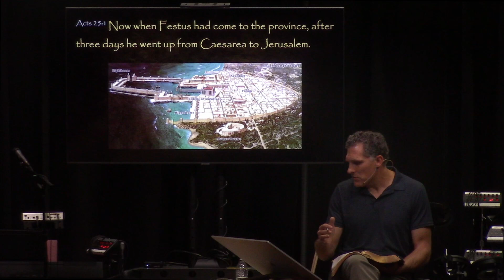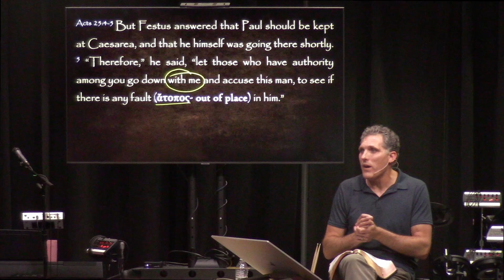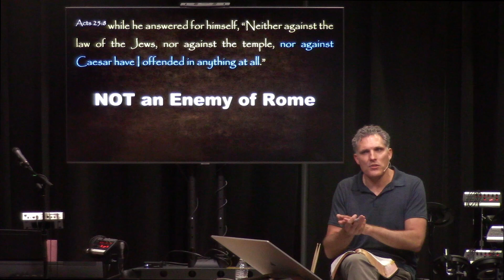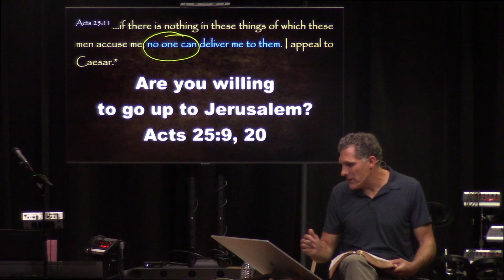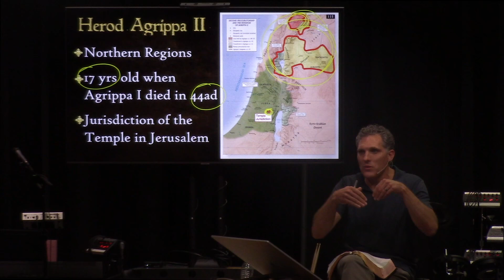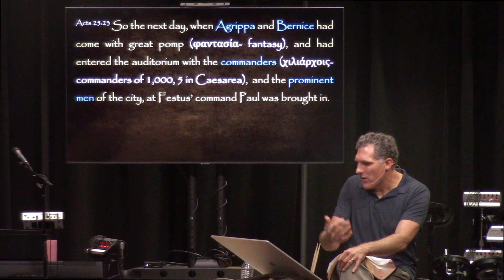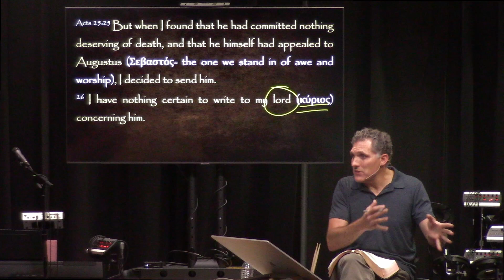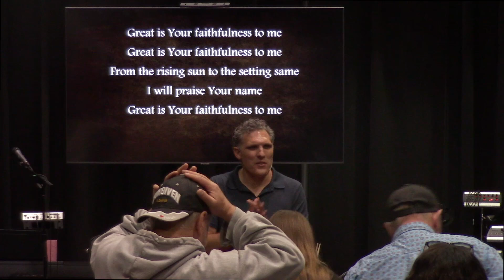Acts Lesson 86: Acts 25 | Paul's Appeal to Caesar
In this lesson Paul makes his appeal to Caesar before the judgement seat of Festus. And in this account, we will see God’s providential hand continue to work within the circumstances of wicked men to bring His Gospel message to the world... even to Rome itself.